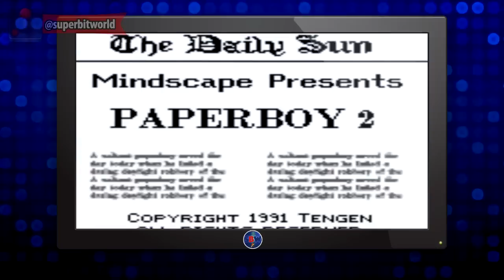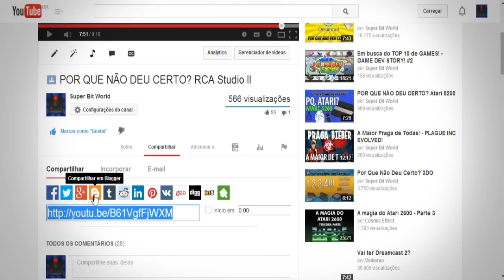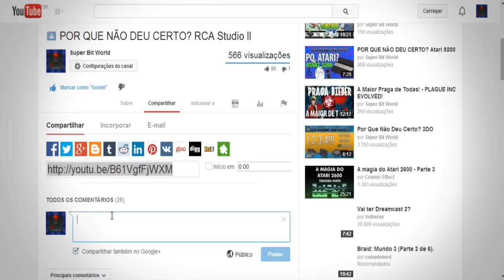POR QUE DEU CERTO? Nintendo Game Boy - HISTÓRIA COMPLETA!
▪■ RESUMO DO VÍDEO: Conheça a história completa com algumas informações extras sobre o pai de todos os portáteis, na verdade, o menino dos portáteis, hoje é a vez do GAME BOY! ■▪

INFORMAÇÕES EXTRAS

Link com a lista de versões e acessórios do console (Em inglês)

Mantenha contato Comigo!

Conheça o canal! Trailer Oficial!